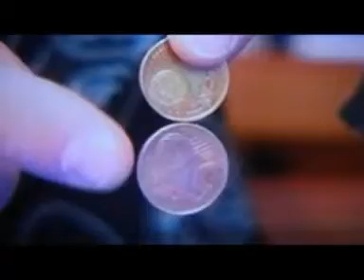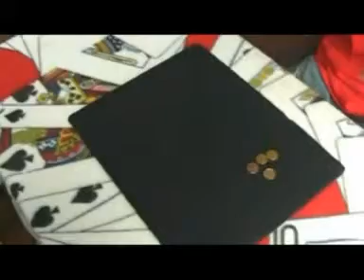La magia de Al Martin - micromagia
Al Martin ofrece espectáculos de magia e ilusionismo para todas las edades y eventos con mucho humor. Para más información, visite la web oficial o llame al 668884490.